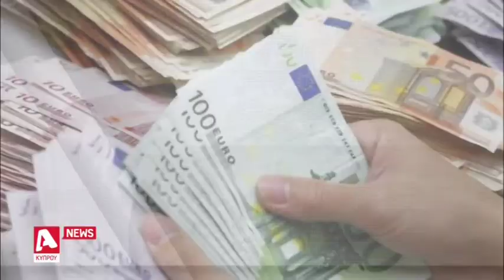Χριστουγεννιάτικο δώρο για τις ευάλωτες ομάδες | AlphaNews Live